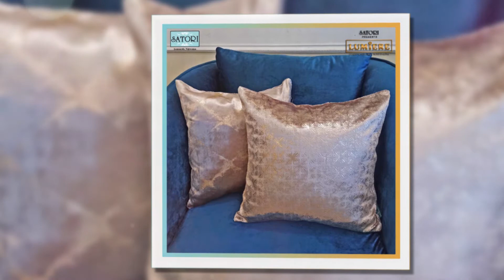New year collection Satori Home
If you wait until you have enough money to decorate and make your home your own, it will never happen. If you wait until you can afford to buy everything new, you are missing the point. It is the old, the new, the hand-me-down, the collected, the worn but loved things in your home that make it your own.

Satori: 121D Rd 44, 1st Fl, Gulshan 2. Opp Pinkcity besides Persona.

Lumiere: House 21K, Road 27, 1st Fl, Banani, Banani Playfield Rd.